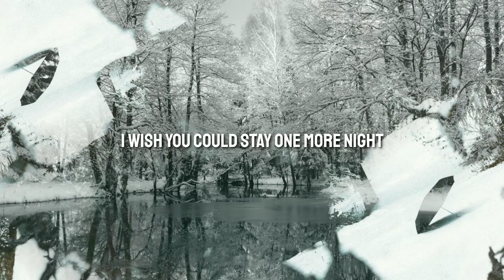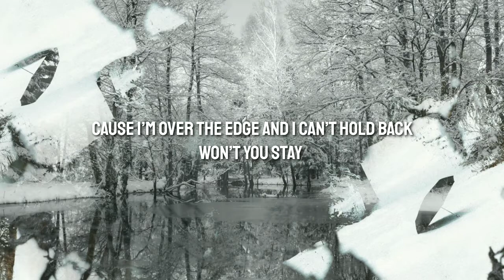Gutter King - Feather (LYRICS)